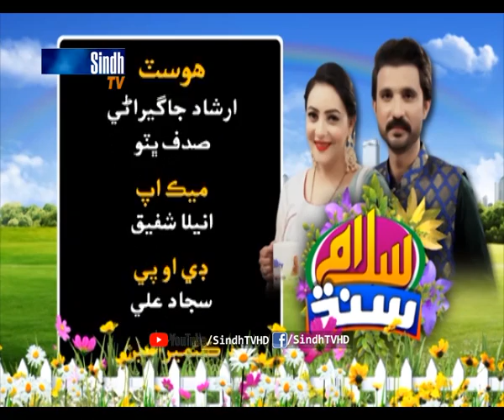Salam Sindh | 26/01/2021 | SindhTVHD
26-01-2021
Hosts: Irshad Jagirani & Sadaf Bhutto
Guests: Makhdoom Bilawal & Tahir Rizvi
Singer & Musician: Zaheer Samo & Ustad Muharram Naz
Director: Azhar Jokhio